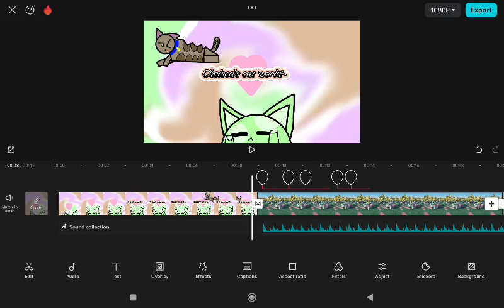DEVII IS AS FAST AS ANXIETY LOL (w.i.p for a new vid!)